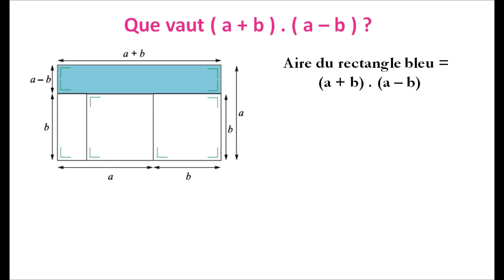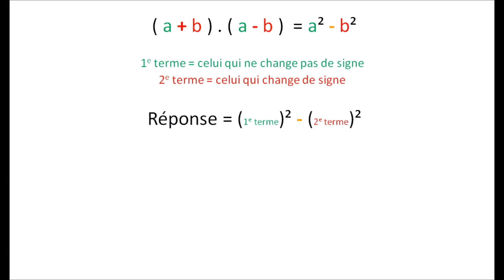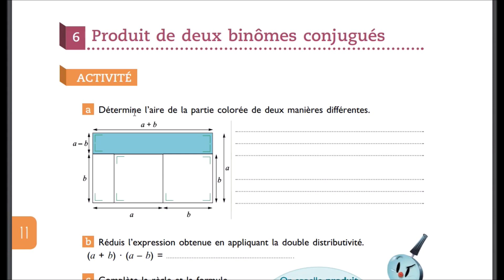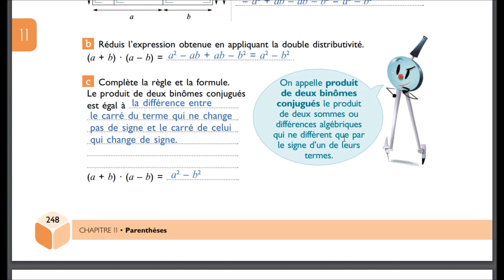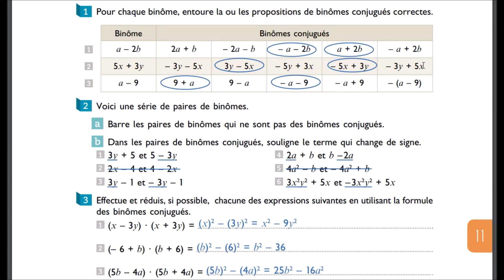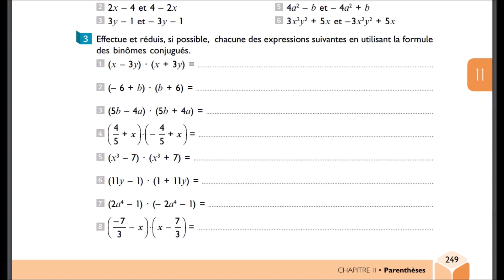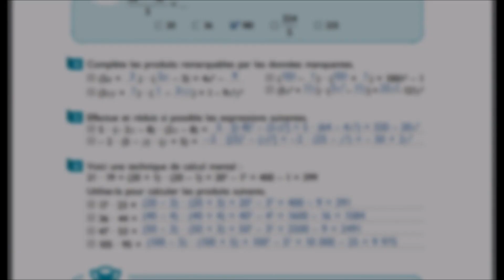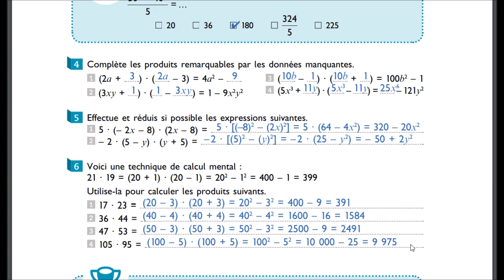2e année : Chapitre 11 : Parenthèses - partie 6 : (a+b) . (a-b) = ?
Grace à cette vidéo, vous allez pouvoir réaliser les pages 248 et 250 du Chapitre 11 : Parenthèses et avoir les explications nécessaires pour vous corriger.

Veuillez vous munir de votre manuel Amplitude 2 et de votre matériel usuel ( de quoi noter, de quoi tracer, compas, équerre, ...)

Retrouvez des exercices supplémentaires, des exemples d'interros, les CE1Ds Math ... et les corrigés